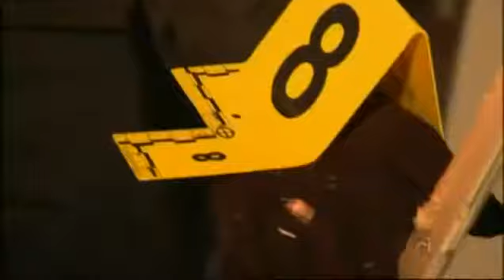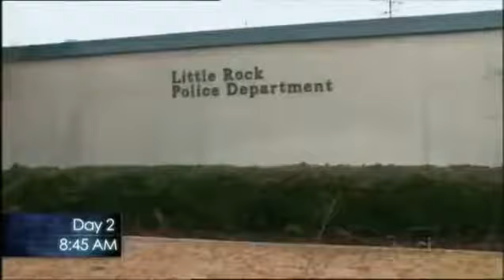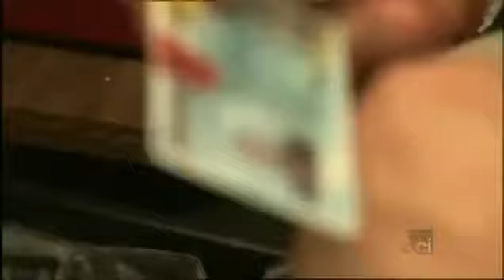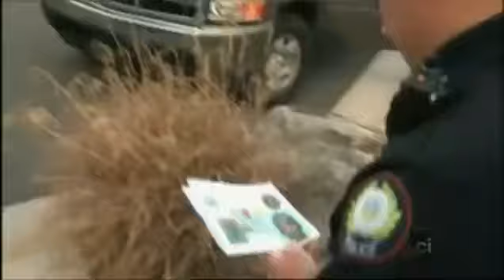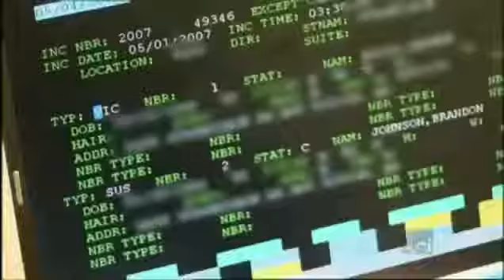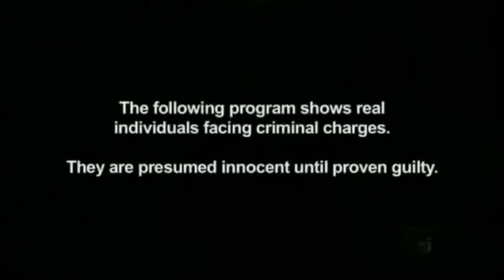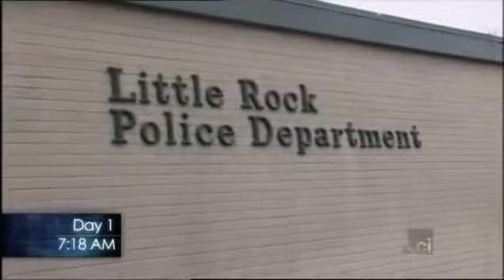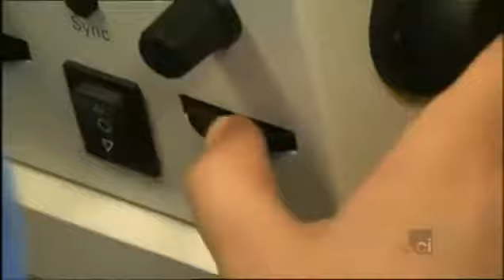Dateline 2018 KiIIing Spree